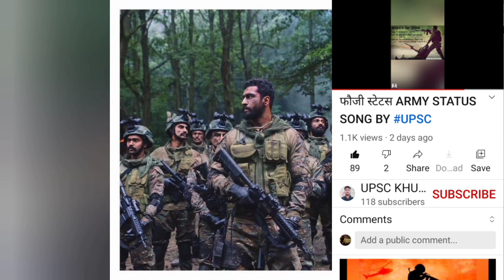INDIAN ARMY STATUS ARMY STATUS FOJI STATUS INDIAN ARMY STATUS BY UPSC KHUSHAL SINGH(2)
The gangster song | non stop song | New trending song